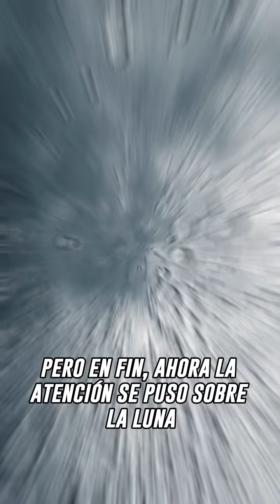El plan de NASA para construir casas en la Luna: ¿Cuándo se podrá ejecutar?